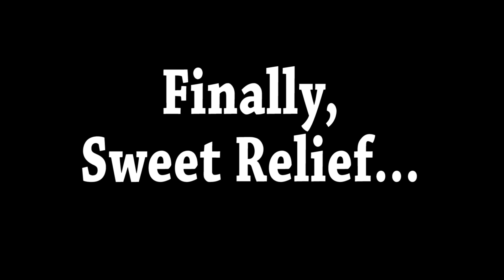Kelly & Ken - The Toe of SATAN Challenge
9,000,000 on The Scoville scale!
This lollipop is FOUR TIMES hotter than The Carolina Reaper!
WARNING: Do NOT attempt to lick this sucker without having lots of MILK on standby!!  (No joke, people have been INJURED by this candy.)  See how Kelly reacts to this, the HOTTEST confectionary in the world!

Listen to The Kelly & Ken Show on iTunes, Tunein or any RSS feed